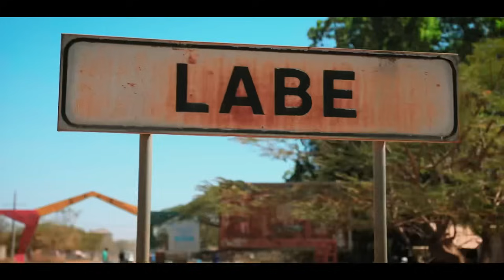Mousto Camara - Labé | Vidéo officielle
Découvrez la vidéo officielle de “Labé” extrait de mon nouvel Album.